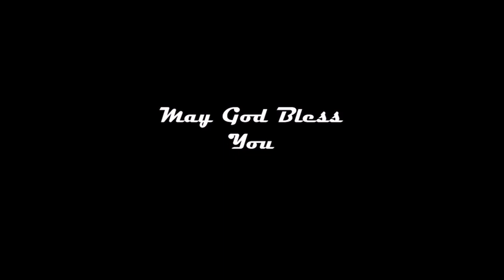Samuel Annoints | ശമൂവേലിന്റെ അഭിഷേകങ്ങൾ | First Book of Samuel | Br. Sathyaraj